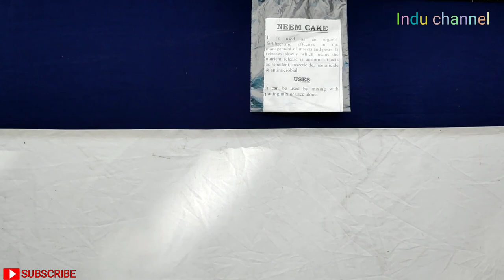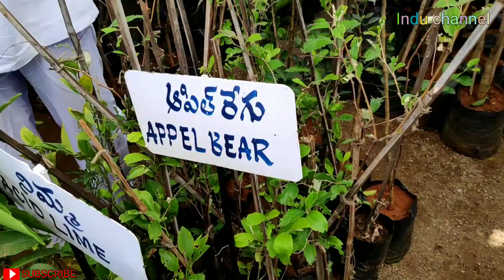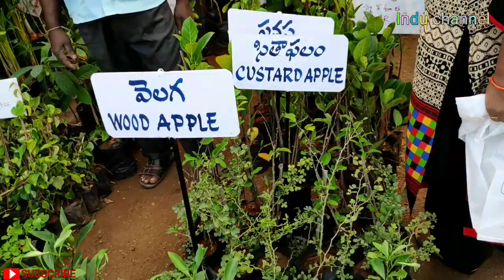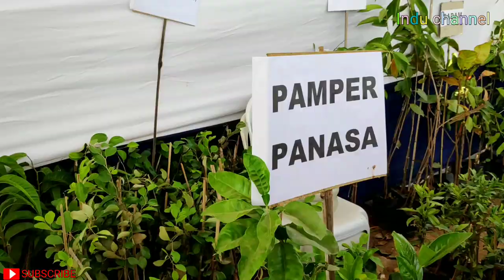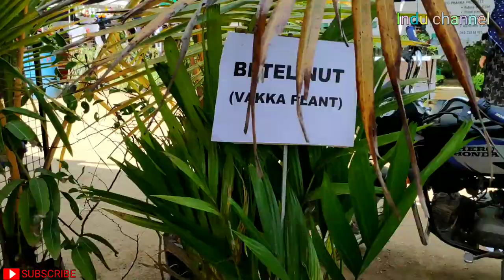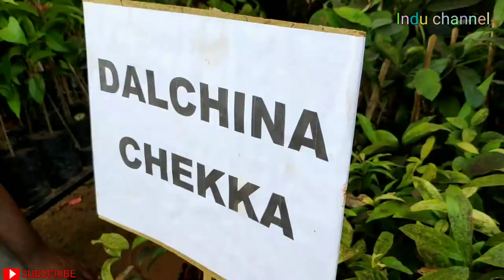Hyderabad 8th Grand Nursery Mela 2020 | People's plaza | Necklace road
The 8th All India Grand Nursery Mela 2020 is Organised by Telangana Event Organisation. its a five day Event in Hyderabad Necklace Road People's plaza. The mela showcases different Gardening methods, various plant collections and different species of plant material from all over the country.
The other attractions of the Nursery mela include Flower plants, Indoor, Outdoor, Medicinal plants, Bonsai, cactus and various seeds of plants.